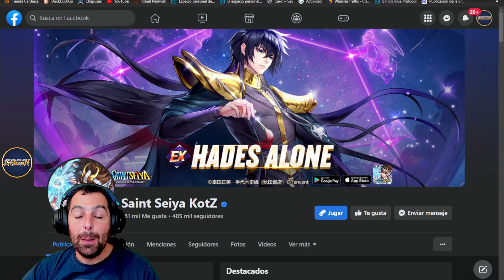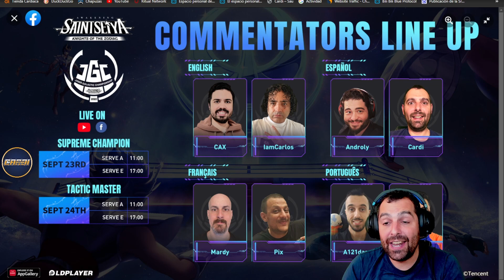🔥🔥Sorpresón en el TORNEO JcJ 2023🔥🔥23 y 24 de sep.